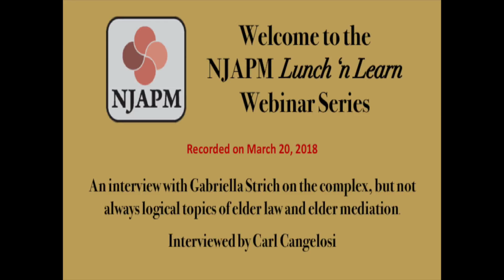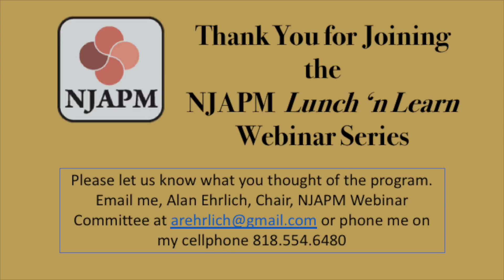NJAPM Lunch-'n-Learn Webinar - March 2018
Elder Mediation - An Interview with Gabrielle Strich